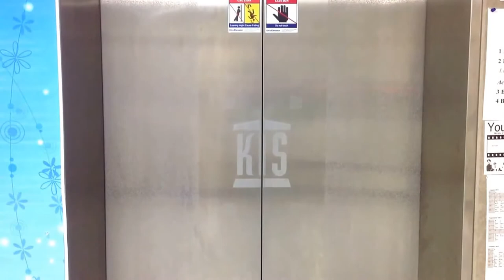The Fish Bowl: YourTube 2 Promo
Promo for the Fish Bowl professional development session, "YourTube Part 2: Creation Tools" This video with the YouTube Video Editor